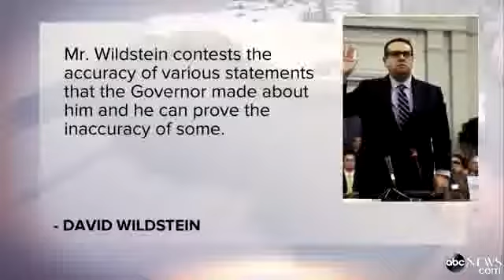Chris Cristie: Letter Confirms What I've Always Said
^^SUBSCRIBE!!^^ New Jersey Governor Chris Christie's office released a statement Friday responding to allegations from a lawyer representing a former Port Authority official who claimed there is evidence the governor knew about the closure of lanes on the George Washington Bridge last year. Everyone is treating this as a bombshell, but the letter actually helps Christie's case, according to the governor's office. (Read the full letter over at the Washington Post.)
"Mr. Wildstein's lawyer confirms what the governor has said all along—he had absolutely no prior knowledge of the lane closures before they happened and whatever Mr. Wildstein's motivations were for closing them to begin with. As the Governor said in a December 13th press conference, he only first learned lanes were closed when it was reported by the press and as he said in his January 9th press conference, had no indication that this was anything other than a traffic study until he read otherwise the morning of January 8th."

Former New York City Mayor Rudy Giuliani largely agreed with this assessment, telling CNN that he wasn't "sure it's a bombshell," adding that the letter "creates a lot of ambiguity, some good for the governor, some that create questions." At the very least, the carefully worded letter, makes it "clear the governor didn't know about it beforehand, so he didn't plan it, right?" notes Giuliani. He added that Wildstein may be playing up his hand in order to get immunity from the government.

While the letter released Friday revived the bridgegate scandal, Christie did not seem that concerned when he attended Howard Stern's birthday party Friday night at the Hammerstein Ballroom in Manhattan. "He was cool and jovial," notes the New York Daily News, adding that the governor introduced Bon Jovi and even made a little joke about New York.

The letter revealed Friday is clearly not good news for Christie coming at a time when the bridgegate scandal appeared to falling out of the spotlight. But it's also far from clear what evidence Wildstein supposedly has to support his claims, points out Politico.